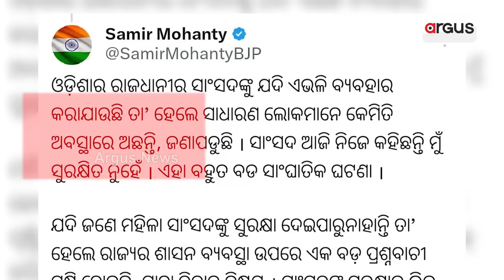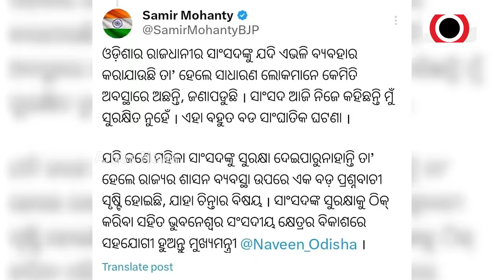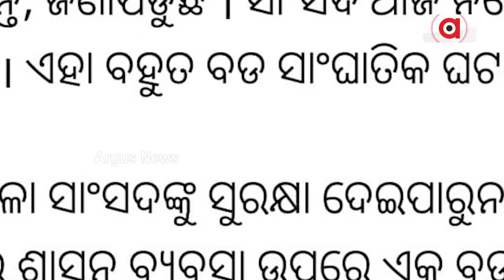MP Aparajita Sarangi Alleges Attack During Balipatna Visit, Releases Photo